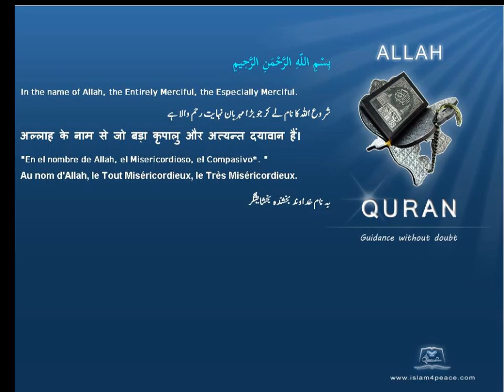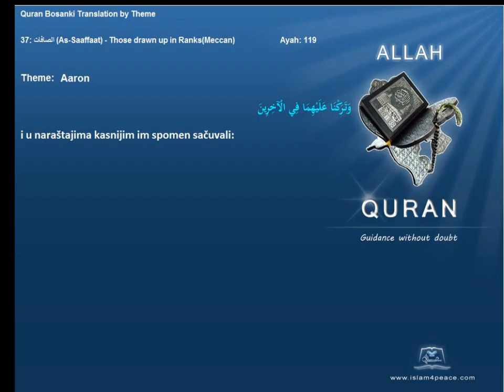Quran by Theme Bosanski Aaron Islam4Peace com